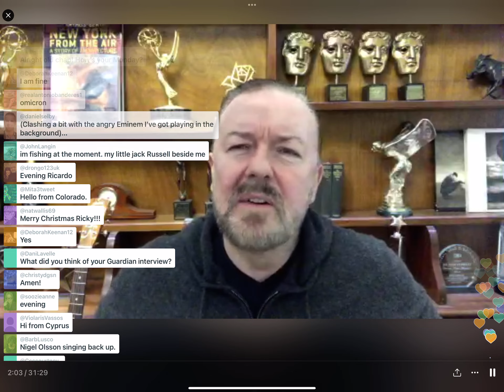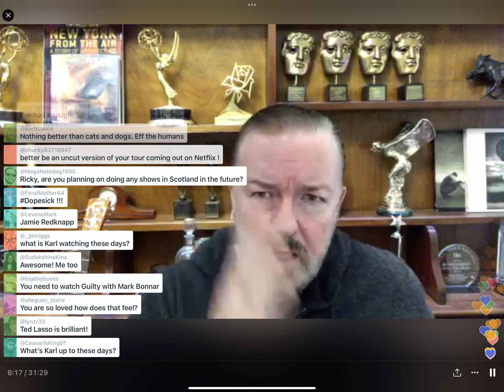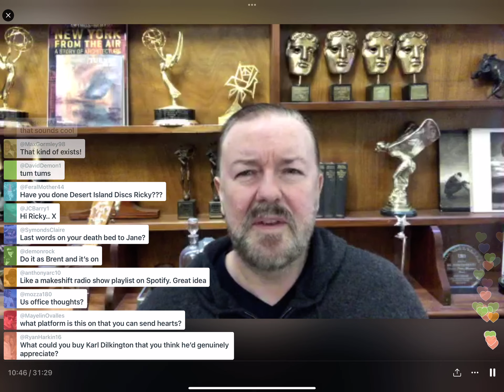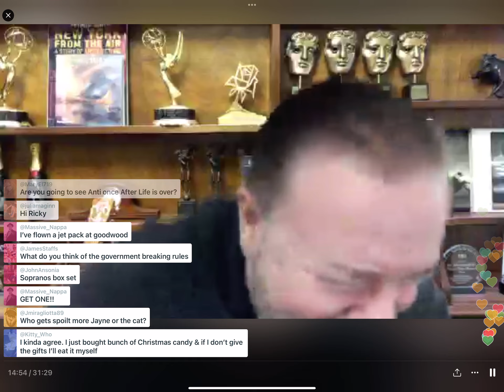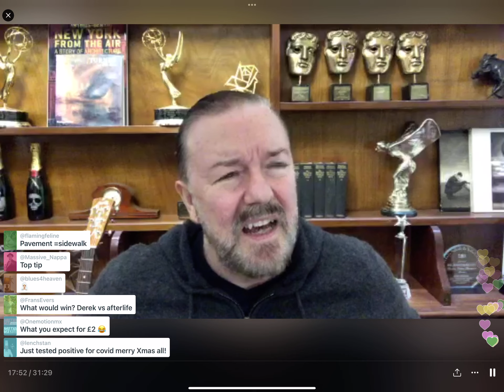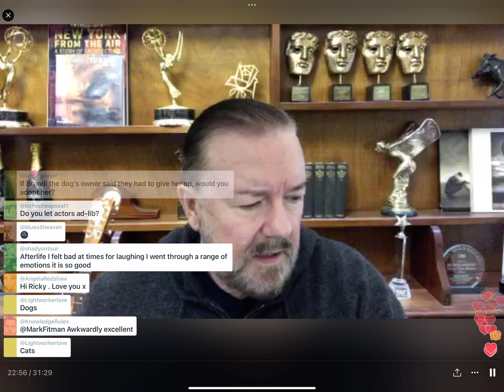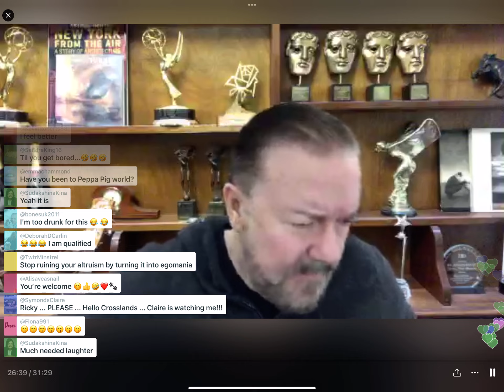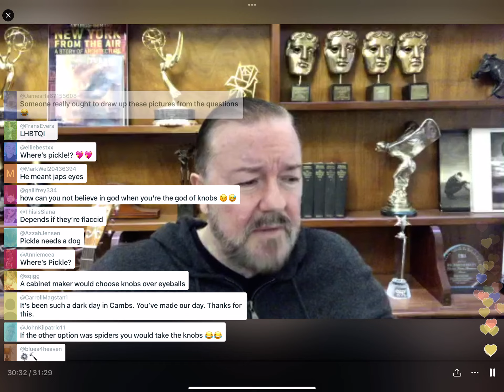Ricky Gervais 21/12/2021 Facebook Live